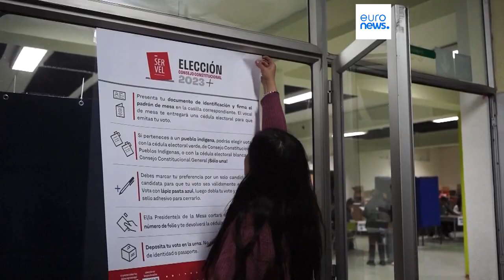Au Chili, la droite aux manettes de la nouvelle Constitution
La droite ultra-conservatrice est sortie gagnante du scrutin pour élire les rédacteurs d’une nouvelle constitution chilienne qui remplacerait celle héritée de la dictature de Pinochet.